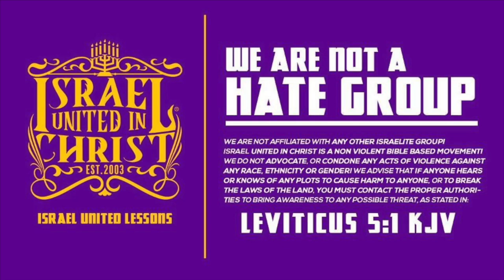The Israelites: God Said We Can't Eat This?